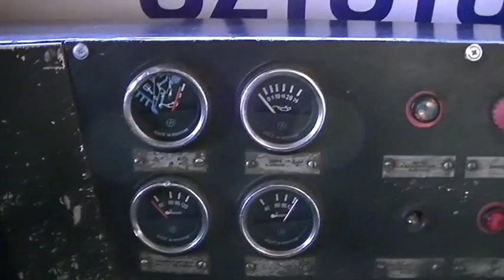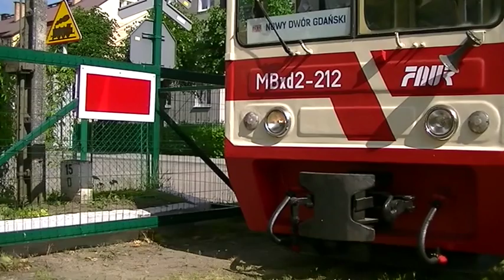MBxd2-212 MBxd2-304 wiosna 2017 Żuławy ŻKD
Film przedstawia kolejkę wąskotorową na Żuławach Wiślanych. 10 i 15 czerwca 2017r